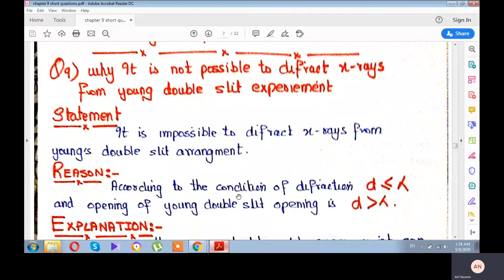Chapter 9 physical optics lecture 7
Peshawar board,
good marks,
solving questions,
question,
long questions,
conceptual questions,